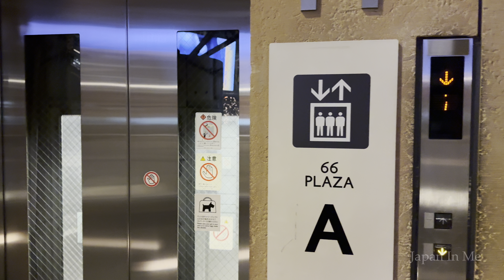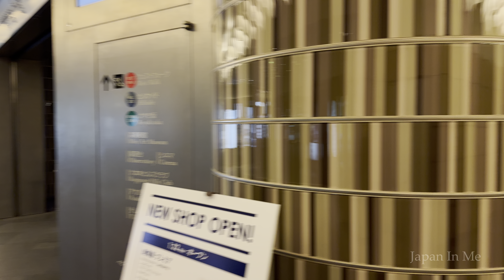[4K] Tokyo Walk ~ Night time Exploration of Roppongi🔥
Walk the streets of Tokyo with ~ JAPAN IN ME ~ and immerse yourself in the everyday beauty of Japan. Experience the local scenes in [4K]🚶‍♂️🏙️

Date | Time | Temperature
[Feb, 2024] | 10:00] | 8°C]